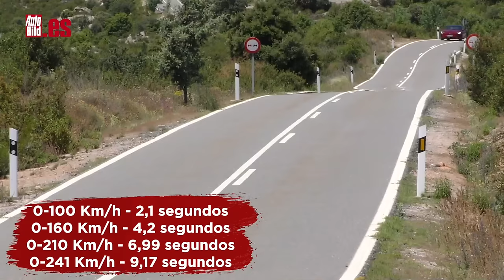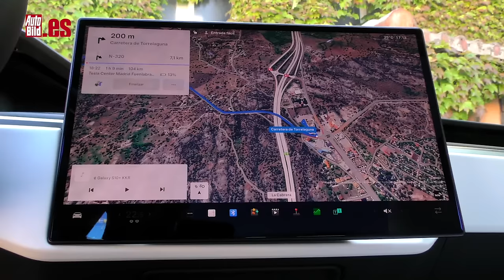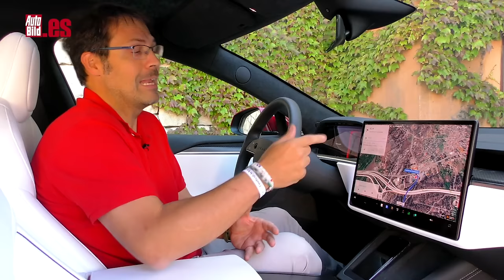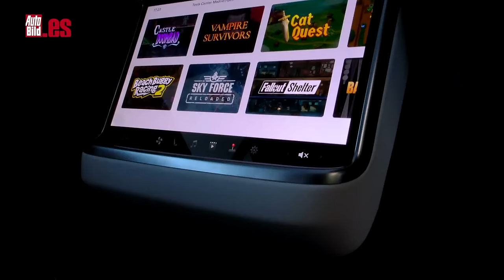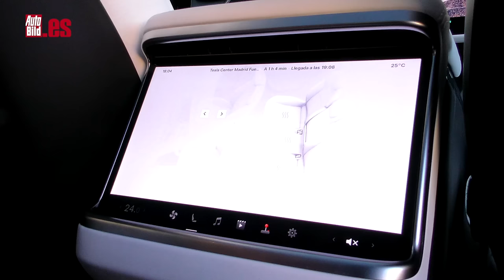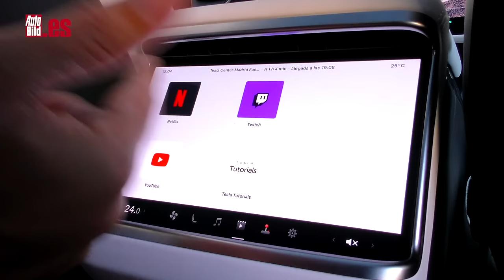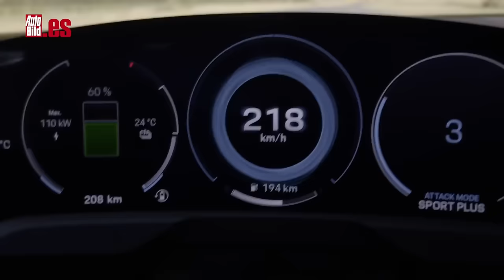TESLA MODEL S PLAID 2024 | PRUEBA a FONDO | Test | REVIEW | ¿MEJOR que el PORSCHE TAYCAN TURBO GT?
1.020 CV y un 0-100 km/h de 2,1 segundos, más rápido que un F1. Solo con esos datos ya deberías saber que estamos hablando de la berlina más rápida de Tesla, el Model S Plaid, un coche eléctrico que ofrece las mismas sensaciones que los propios cohetes de Elon Musk, los de SpaceX.

Pero claro, con tanta caballería y en línea recta, la maniobra casi no tiene misterio, así que vamos a poner especial atención, además de la aceleración, del paso por curva, autonomía y en la calidad... ¿Se exhibe también en esos aspectos?

Evidentemente si me preguntas, superar los 1.000 CV pero parece algo absurdo, y firmas las cifras de aceleracion que te he dado, también. Nadie las necesita. A todos los que he montados estos dias en este coche les ha explotado la cabeza cuando les he demostrado la aceleración que tiene este Model S.

¿Cómo es en marcha? La suspensión filtra bien las irregularidades de la calzada. Es un coche cómodo, que se mantiene firme en curva, pero no llega al gran trabajo del Taycan o el Audi RS e-tron, por ejemplo, que sujeta el coche en los virajes de forma excelente sin comprometer la comodidad de los pasajeros. Pero cabe señalar que Tesla ha mejorado muchísimo en el comportamiento de su coche. Además, se trata de un automóvil que a pesar de su potencia es fácil de llevar.

¿Y cuánto cuesta la berlina más rápida del mundo? Pues 139.999 euros, que me parece una cifra baja -no para mi bolsillo- para ofrecer 1.020 CV y esa loca aceleración. Además, el exterior es muy atractivo y el interior está muy bien resuelto.